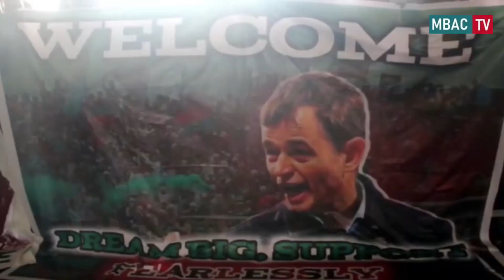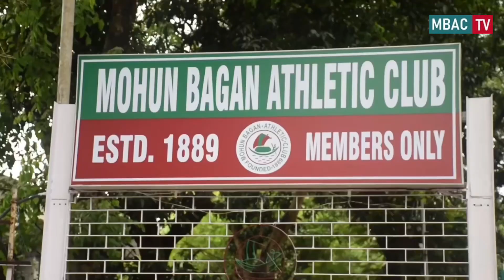Kibu Vicuña Arrives In Kolkata | MBAC TV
Beginning of new season.
Beginning of a new era.
Beginning of new dream.

Arrival of new coach.
Arrival of new thought.

Onset of new breeze on the sails of Mariners.

Kibu, welcome to national club, Mohun Bagan.